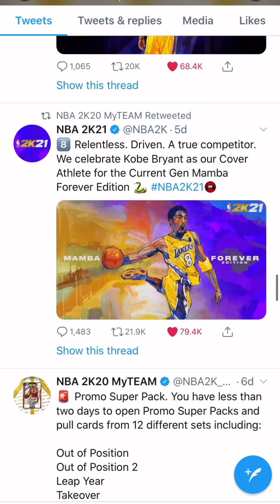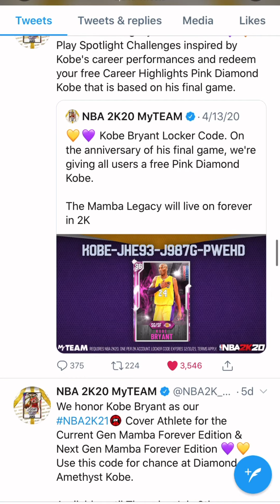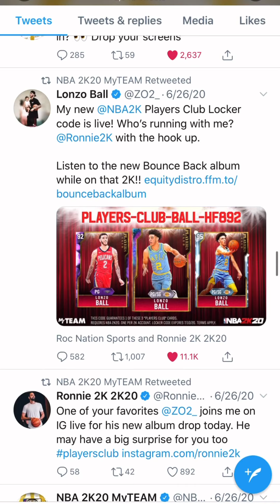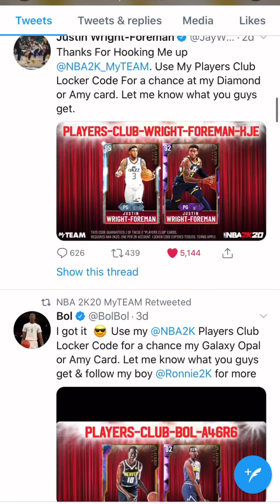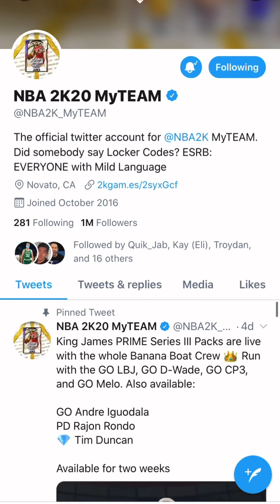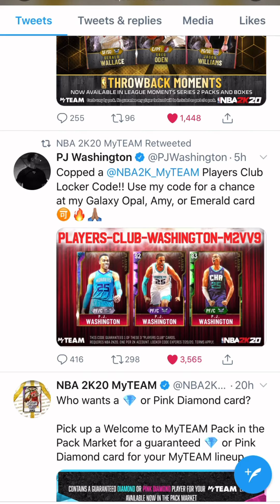NEW FREE GALAXY OPAL LOCKERCODES YOU CAN USE IN NBA2K20!!!!